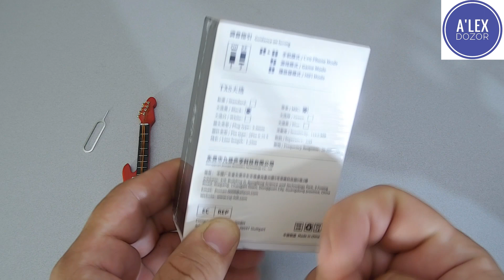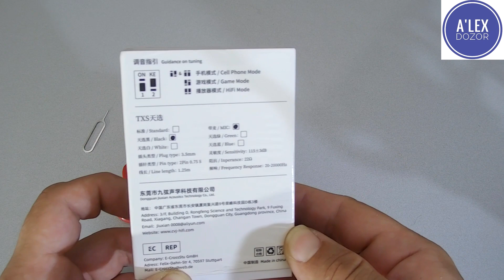CVJ TXS – продолжаем бороздить просторы бюджетного сегмента!!!)))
ДОБРО ПОЖАЛОВАТЬ!!!

Временные метки:
00:00 Вступление
02:32 Упаковка, комплект поставки и тех. характеристики
09:40 Звучание
23:42 Сравнение
28:56 Эксперт
30:01 Конец.

А в этом чате будут рады видеть аудио любителей с Украины

Друзья канала:
Виталий Карасев
Андрей Огоновский
Сергей Клитко
Александр Чернов
Артем Майстренко
Вячеслав Вик
Полищук Виталий
Андриевский Ярослав
Владислав Николаевич
Кучеренко Виталий
Константин С

Брал здесь магазин рекомендую: